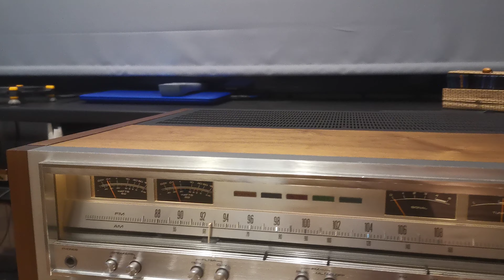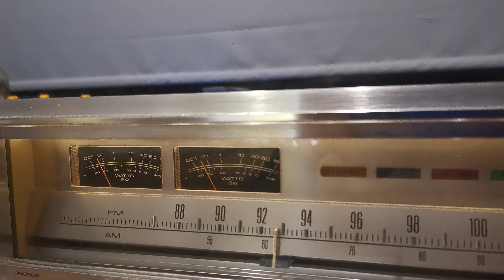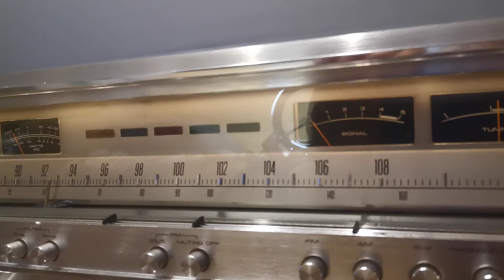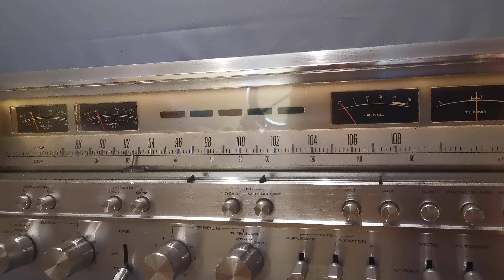Pioneer SX980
one of the best pioneer sx series